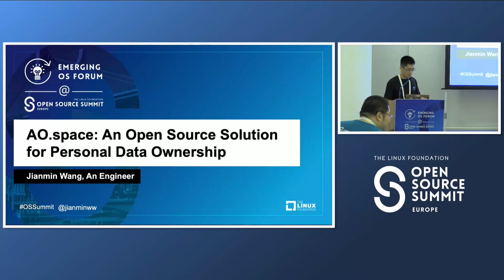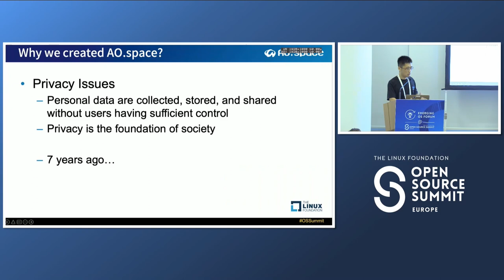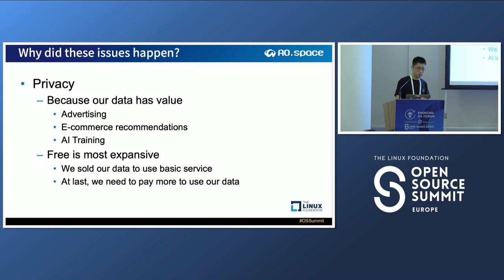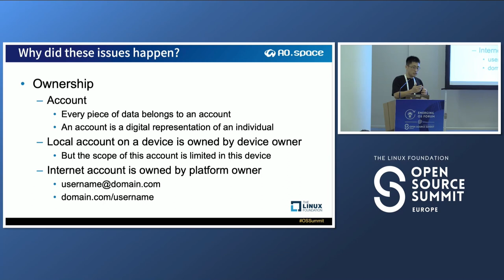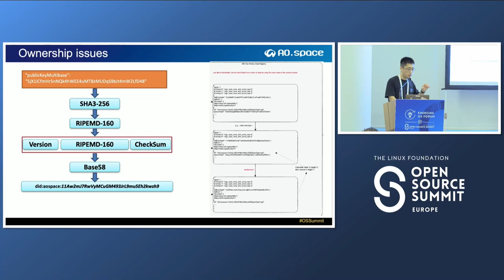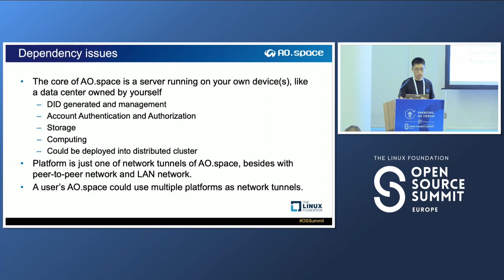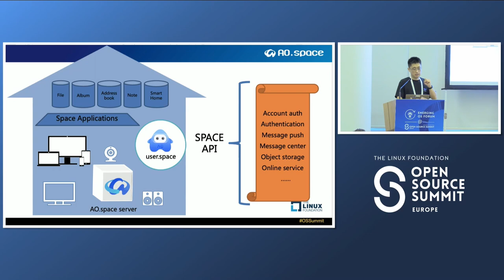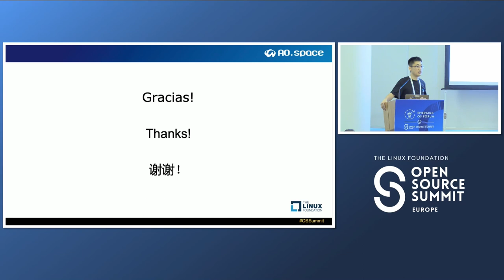AO.Space: An Open Source Solution for Personal Data Ownership - Wang Jianmin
AO.Space: An Open Source Solution for Personal Data Ownership - Wang Jianmin, Institute of Software Chinese Academy of Sciences

AO.space is a new open source project that aims to provide a solution for personal data ownership and protection. AO.space focuses on three foundational issues: account ownership, data ownership, and decentralization. With end-to-end encryption and device-based authentication, AO.space enables users to have complete control over their personal accounts and data, ensuring their privacy and security. Additionally, AO.space innovatively integrates decentralized accounts and platforms, combined with network acceleration technology, to enable fast access to personal data from anywhere at any time while ensuring personal data security and privacy. Leveraging Progressive Web App and cloud-native technology, AO.space has developed an integrated application ecosystem that includes both front-end and back-end components, making it easy for users to manage their personal data. With AO.space, users can have peace of mind knowing that their data is secure and protected, while still enjoying fast and easy access to their personal information.